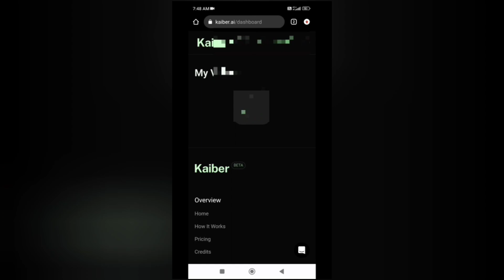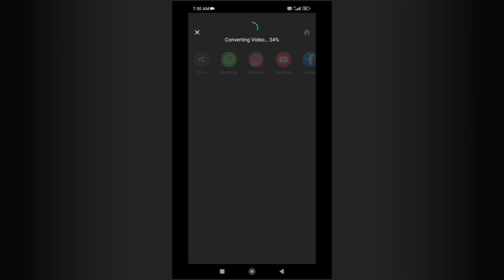Trending Deforum Stable Diffusion ReelsEditing |viral JUST ONE CLICK 2023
origlal=mask

karegi tu phone baby reels
sidhu moose wala when i am gone reels
karegi tu phone baby reels editing
jass viral reels editing
When i am gone baby sidhu moose wala Reels editing
copy share viral reel, how to do copy share trend on
android, how to make copy share edit on capcut, copy
share reel tutorial, copy share reel, copy share trending reel
edit, body glow effect reel, car glow effect reel tutorial,
trevor morris hvitserk's original audio reel editing, capcut
edit, capcut reel edit, capcut trending template, copy share
trend, copy share trend instagram, copy share trend
tutorial, Tahir editz
MALAYALAM
reels trending video editing, reels trending video editing

kinemaster, reels trending video editing photo, reels
trending video editing app, reels trending video editing vn,
reels trending video editing malayalam, reels trending
video editing song, reels trending video editing kaise kare,
mukhda dikha do capcut template, jara mukhda dikha do
xml, instagram new trending video editing, zara mukhra
dikha do reels kaise banaye, zara mukhda dikha do reels
editing, trending reels video editing, trending reels editing,
new trending video editing, new trend instagram reels,
trending reels editing tutorial, jara mukhda dikha do video
editing